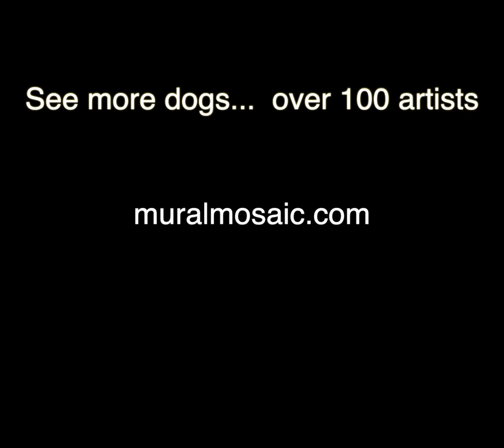Mural Mosaic DOG #48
Artist Eveline Garneau paints #48 in the Mural Mosaic DOG.